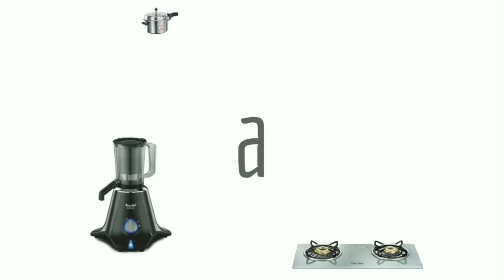Butterfly Bhima 1000W Mixer Grinder Lifetime warranty ஆஆஆ!!| Unboxing & Review | Tamil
1000W Heavy Duty Motor for Tough Grinding Operations, Non-slip Feet - Yes
Premium Stainless Steel Jars for Wet & Dry Grinding Operations
LID Lick System in Jars for Hands free Operations
Transparent Lid for viewing & experiencing the Grinding Operations
Specially Designed Vacuum Rubber Boots for stronger Grip & Shake Free Operations
360 Degree Ventilation to Protect the Motor from Heating
ABS Body for better Durability
Unique Strong Blades for Wet & Dry Operations
Juicer Jar for Dual Operations – as Juicer & Blender
Over Load Protector for Motor Protection